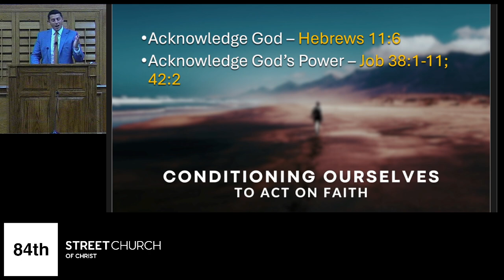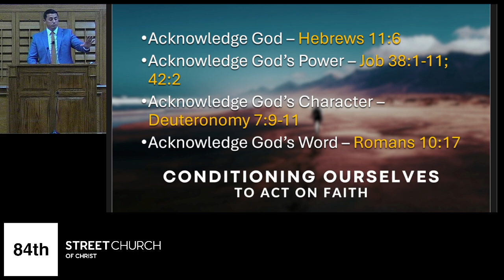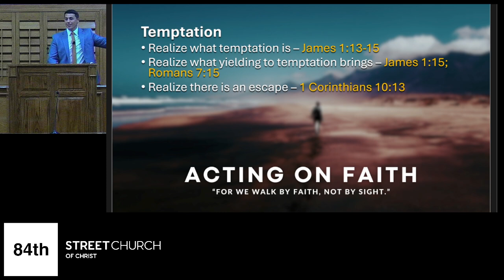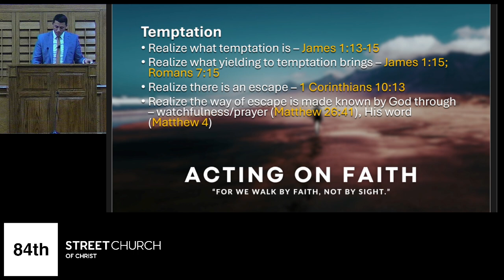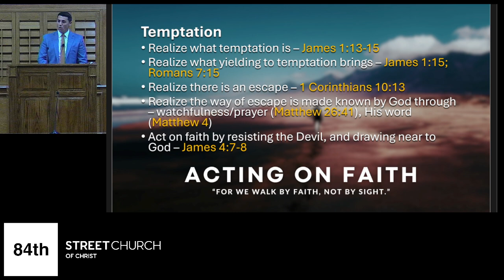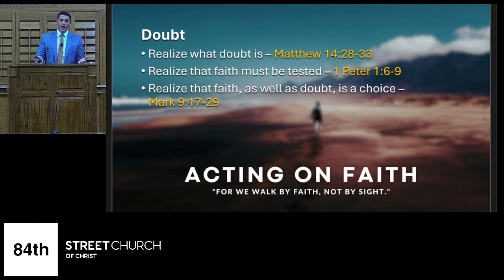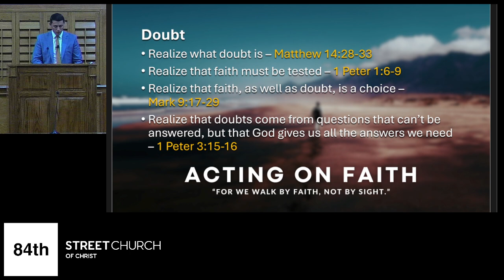Acting On Faith - Jeremiah Cox - October 2, 2024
Christians walk by faith, not by sight (cf. 2 Corinthians 5:7). This affects every part of their lives, every single day. However, it is not a natural mindset, but comes through spiritual growth and transformation. We must train ourselves to act on faith, and then we must do it.